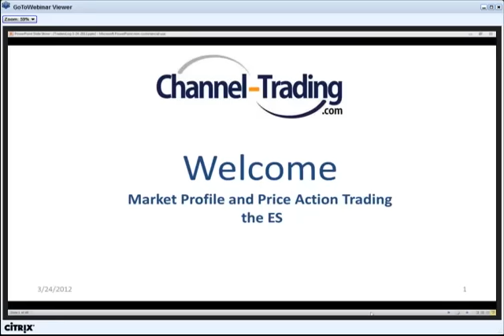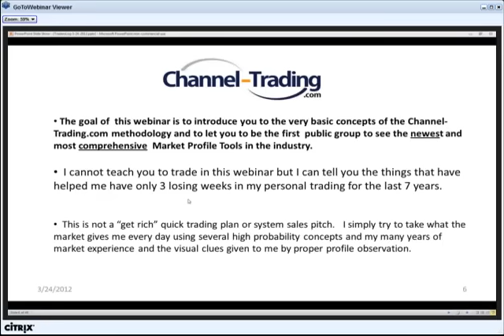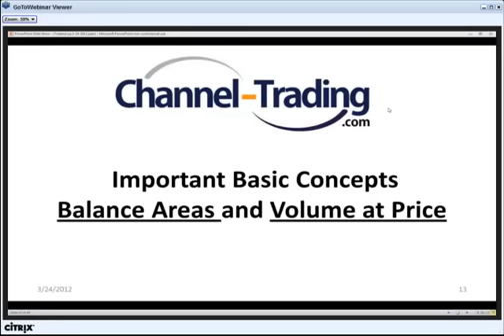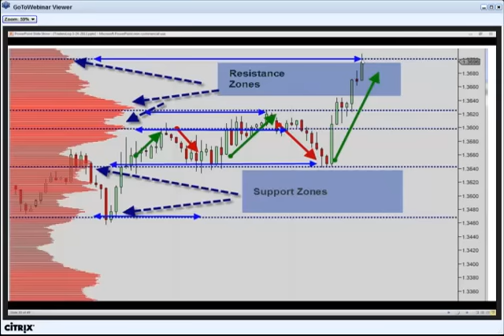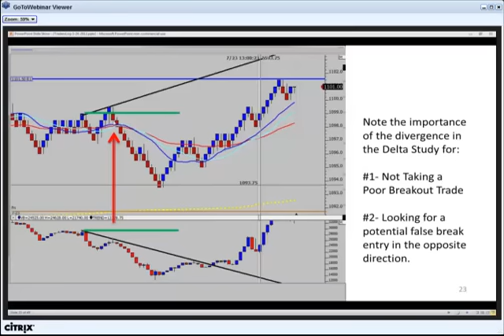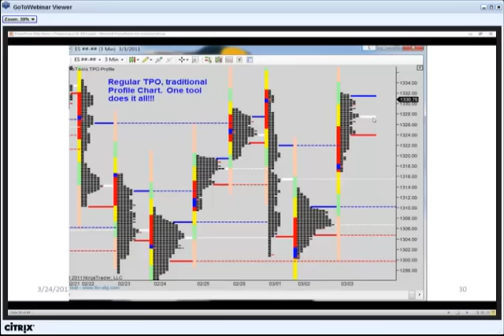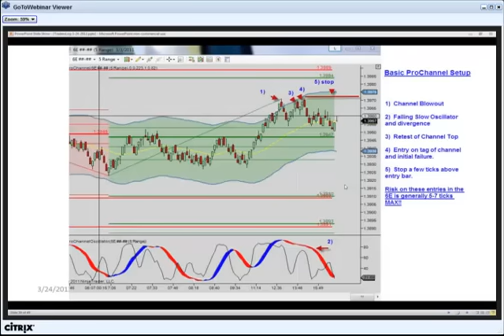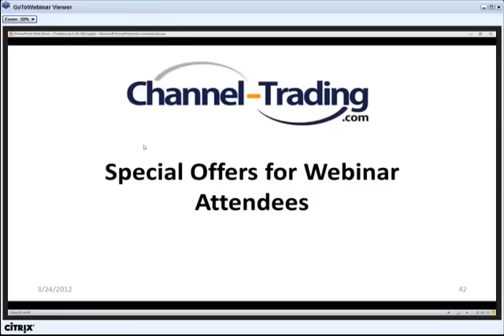Kevin 'Huddy' Hudson - The Basics of Market Profile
Kevin "Huddy" Hudson is a full-time trader and coach to fellow traders specializing in the S&P E-mini futures contract. He has spent many years perfecting his entry and exit techniques using channels and trend lines along with critical Market Profile levels to find and trade both minor and major support areas.  He has made a living trading the markets for more than a decade.  As the founder of Channel-Trading.com, Huddy loves to pass along his thoughts about the market and trade ideas to subscribers and students.  Nothing makes him happier than seeing a student actually "get it".
In this webinar we will cover the basics of market profile, and our proprietary "ProMax" Profile tool, along with the proper use of the Delta Volume Study to pinpoint entry and exit areas in the market of your choosing.  Huddy will weave in his thoughts about the proper trading discipline and mindset throughout the presentation.